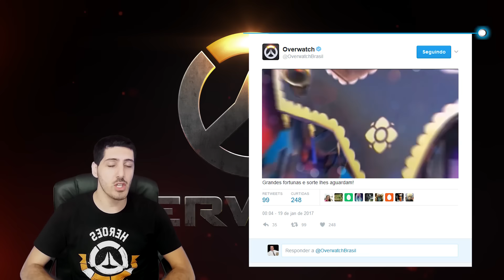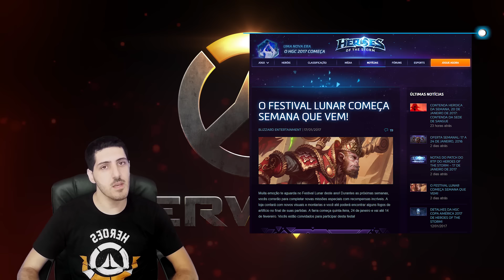Overwatch | Conheça o Ano Novo Chinês do Overwatch | Overwatch Dicas e Truques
Conheça o Ano Novo Chinês do Overwatch! Fiz um video, assim como do natal falando do que poderá vir nesse evento que promete muito! Venha comigo trocar aquela ideia

Nessa serie falaremos sobre todo o universo de Overwatch, desde sua história e lançamentos até sobre noticias e meta game. Tudo sempre em torno da minha visão e opinião dos acontecimentos.

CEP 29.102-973